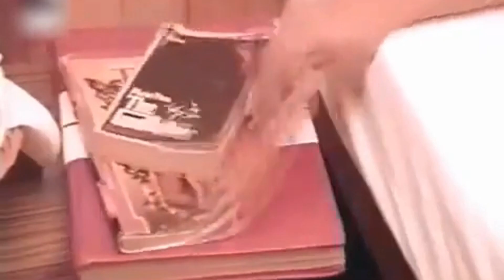An actress dies while shooting a murder mystery !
Stellar performances, haunting cinematography, and a storyline that keeps you on the edge of your seat – today's movie recommendation has it all. Whether you're a cinephile or just in search of a cinematic escape, this recommendation is tailor-made for you.

A series of murders shock a film crew shooting a film in Pahalgam, Kashmir. Directed by none other than Vidhu Vinod Chopra (director of 12th fail), this is a cinematic gem casting stalwarts like Naseeruddin Shah, Shabana Azmi, Pankaj Kapoor and Amol Palekar.

📌 ABOUT ME:
Hey it's the @bestofott. This channel is intended to provide information on the best of OTT shows and cinema across the globe. An honest attempt to admire the craft of cinema and OTT shows across the globe and build cross-cultural awareness.